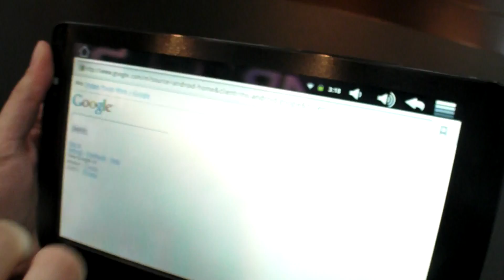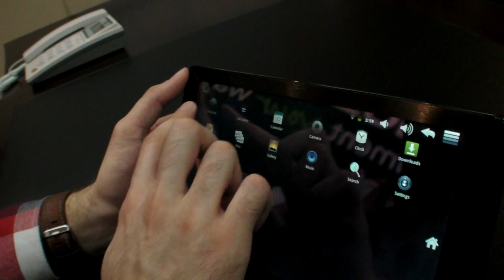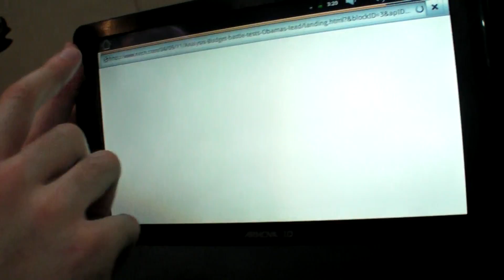Arnova 10 G2 for $199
Here's the Arnova 10 with capacitive touch screen and the RK2918 ARM Cortex-A8 processor (for $199 At around $229 MSRP it could possibly become one of the best value 10.1" ARM Cortex-A8 capacitive tablets on the market. It's thin, uses most of the nice design features of the Archos 101 Internet Tablet released in October 2010, but removes the kick-stand (to lower cost), replaces some of the metallic design features with plastics (to lower cost), removes HDMI output (I need to let them confirm this, perhaps that was just removed on the prototype). This device uses the new 1.2Ghz Rockchip processor, with 1080p video codecs support (possibly all codecs at up to over 30mbitps high profile playback), new better graphics performance, but most importantly, this awesome 10.1" tablet may be sold around $229/229€ at retail MSRP (with capacitive and rk2918), and there is a good chance Rockchip should be getting access to the Honeycomb source code soon (comon Google, give it to them sooner rather than later! (I have no idea if Rockchip has Honeycomb yet or not, I will try to interview Rockchip again about Honeycomb at China Sourcing Fair tomorrow)).